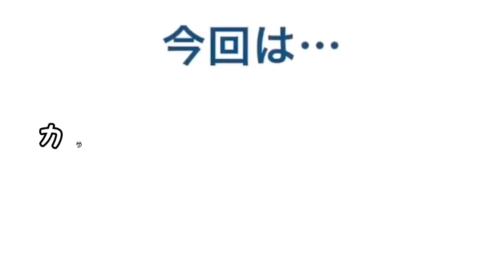【驚きの白さ】何故カラスは白くなってしまったのだろうか？ 猫たちの一悶着!？&腹ペコ我慢犬 20200329、カラス&四つ足トリオ